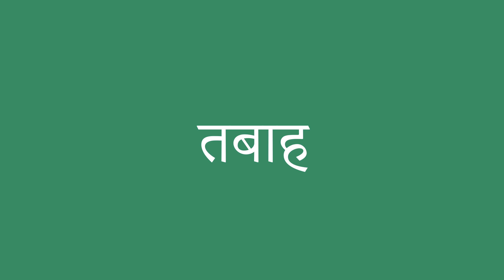तबाह इंग्लिश में क्या है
तबाह को अंग्रेजी में सही तरह से कैसे बोलें। ध्यान से सुनो।
तबाह का हिंदी से अंग्रेजी में सही अनुवाद क्या है?आप अमेरिकी व्यक्ति की यरह बोलिए।